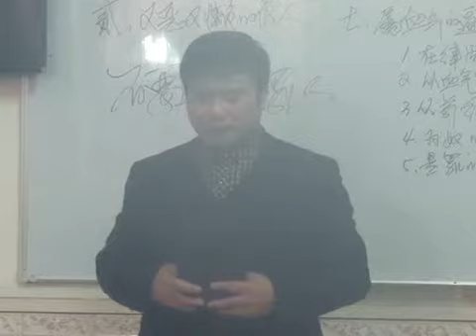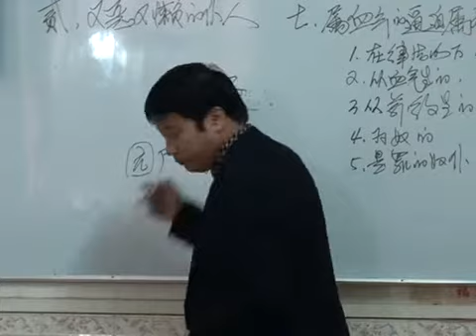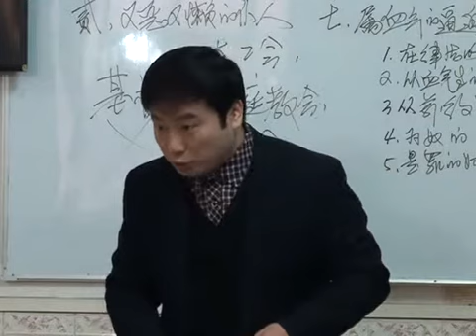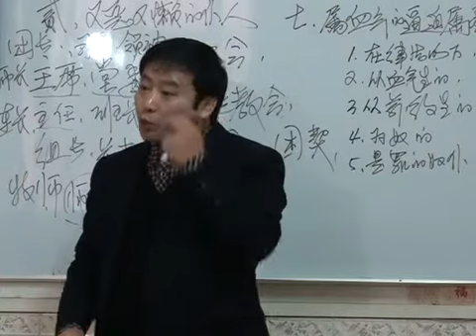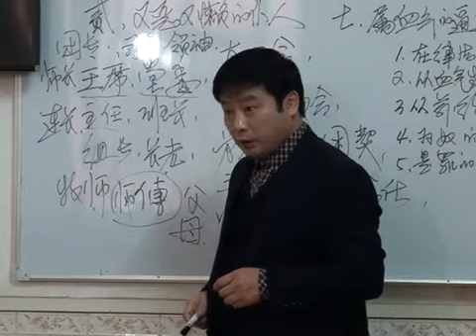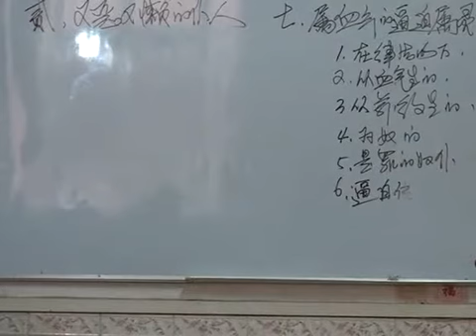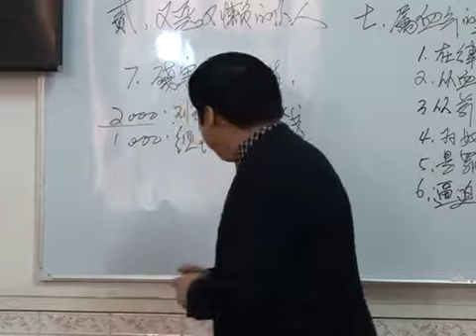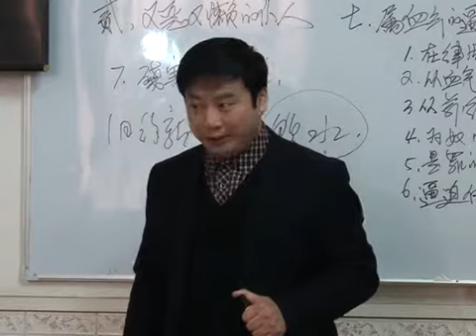《仆人的比喻》第19讲 王月皓弟兄 广东阳春 2014年3月